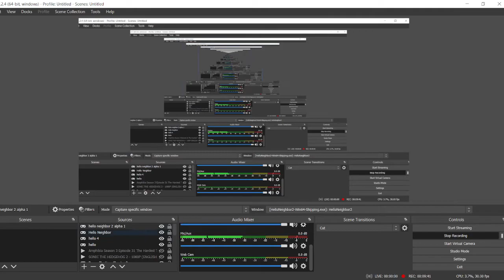Hello Neighbor 2 Beta Part 1